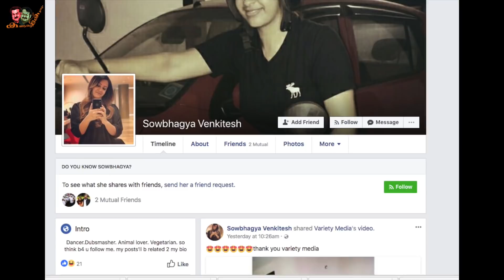ഒളിയും മറയുമില്ലാതെ എല്ലാം വിവരിച്ച് സൗഭാഗ്യ | Sawbhagya Venkitesh disclosed her love failure